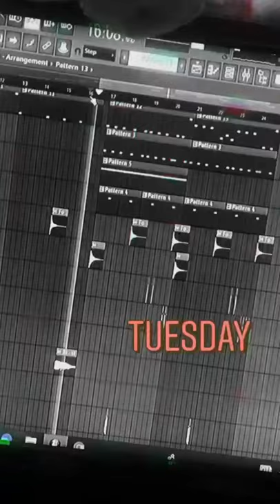New song making (prod.IIMA)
162 bpm-mumble rap-type beat for my new song. This is produced by IIMA